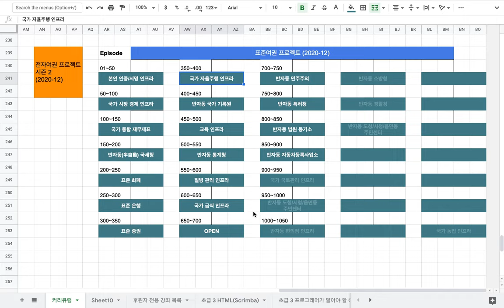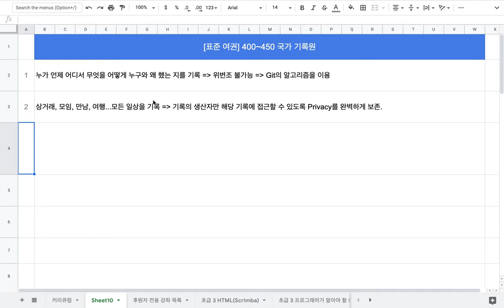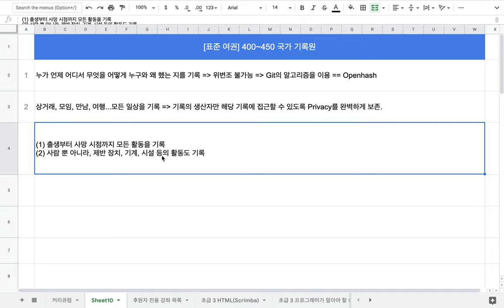[표준 여권] 400~450 국가 기록 인프라